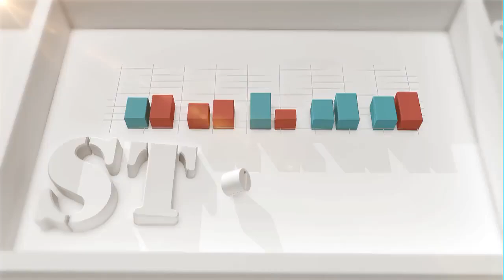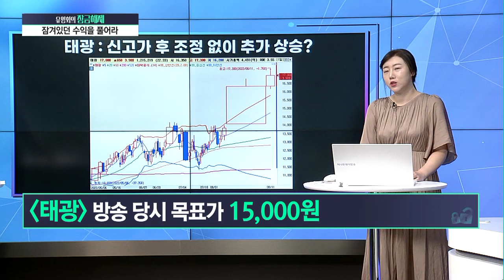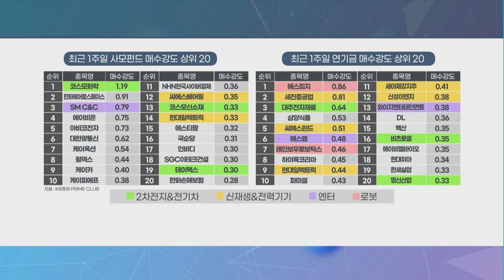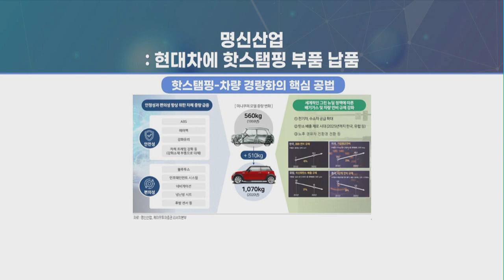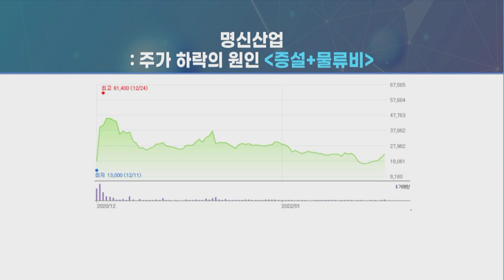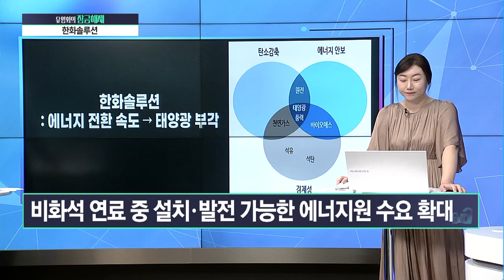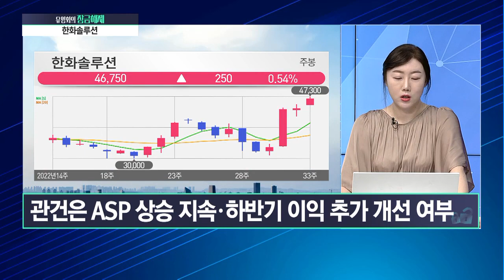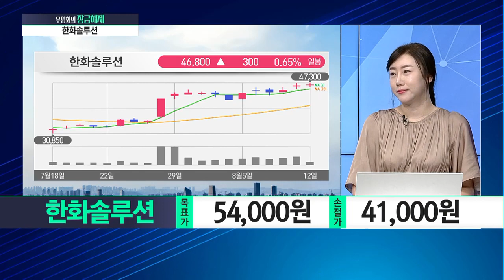[유영화의 잠금해제] 거스를 수 없는 대세 반드시 '태양광'인 이유 지금 주목할 원픽은? / 머니투데이방송 (증시, 증권)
08/12 시장공감 10

(출연) 유영화 KB증권 프라임센터 과장

Q. 최근 사모펀드·연기금이 주목하는 섹터는?

1. 분석해서 잠금해제 → 명신산업
- 차량 경량화의 핵심 기술력 보유
- 급격한 주가 반등의 이유는?
'명신산업' 목표가 : 25,000원 / 손절가 : 20,000원

2. 분석해서 잠금해제 → 한화솔루션
- 왜 태양광에 주목해야 할까?
- 모든 조건을 충족하는 에너지원
'한화솔루션' 목표가 : 54,000원 / 손절가 : 41,000원